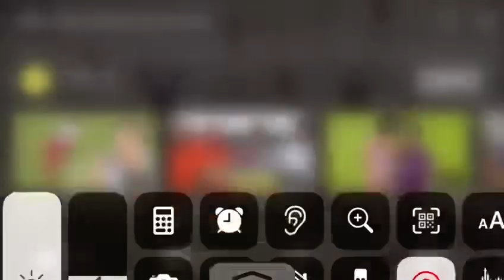This is just sad, really feel for them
This is just sad I can’t lie.